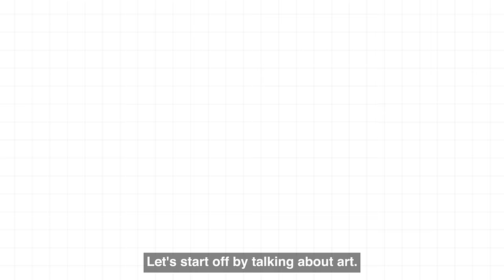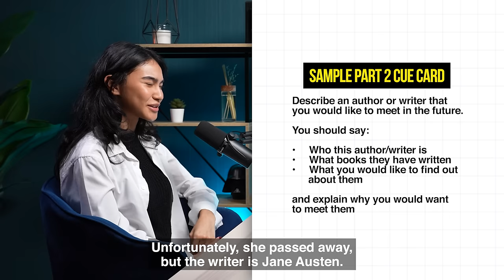Best Band 9 IELTS Speaking Tests 2025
Welcome to the best Band 9 IELTS speaking tests of 2024!

You'll witness outstanding performances from top IELTS students, each delivering fantastic answers with exceptional fluency, perfect pronunciation, excellent vocabulary, and flawless grammar.

Our expert feedback highlights the key elements that led these students to achieve Band 9 scores. You'll gain valuable insights into their strategies and techniques, which will help you apply these lessons to your IELTS speaking preparation.